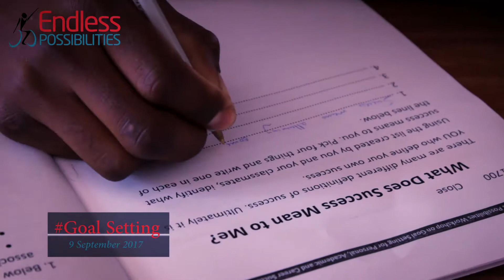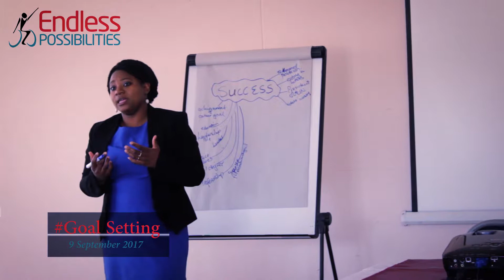ENDLESS POSSIBILITIES: RE-THINKING SMART GOAL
Smart goals are not specific, measurable, attainable, realistic and time-bound. Smart goals focus on the different spheres of your life, are marked by milestones,  are achievable, are relevant and are targeted towards achieving your ultimate vision in life.